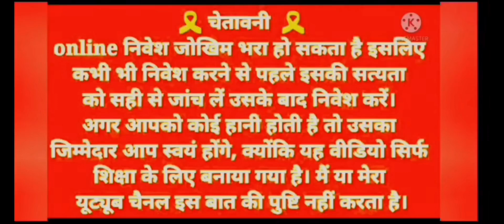Gold Mines Real Money Winning Game || Latest Gold mines Best Winning Game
video topic
how to win online game
how to mines game winning trick
how to play mines game
mines game winning trick
mines real cash game app
joy rummy app real cash game
joy rummy app game khelne ka trika
how to win online mines game